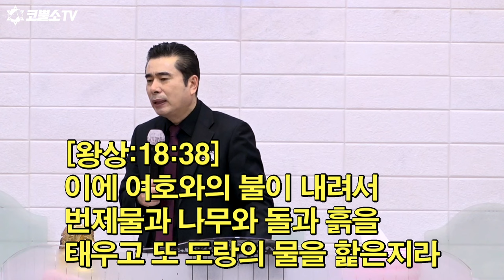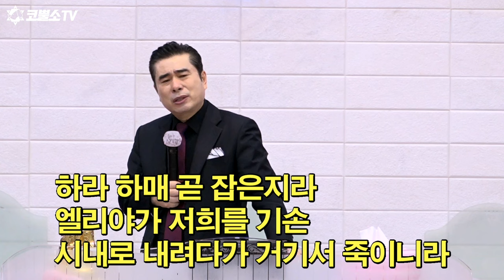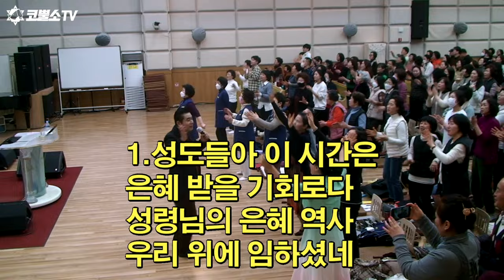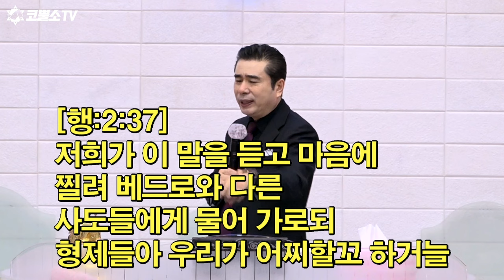[영성집회] 그냥 갈 수 없잖아, 불을 받고 가야지🔥 ⎮천보산민족기도원 30차집회 박영민목사 240229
☑️ 온라인 헌금